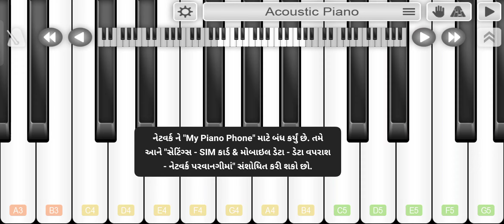TERI YANDO ME PAGAL PAL PAL ROTA HAI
ARTISTS: UDIT NARAYAN,ALKA YAGNIK
MOVIE:   dil ro raha hain
LYRICS
Teri yaad mein pagal pal-pal rota hai
Bin tere na jaage, yeh na sota hai
Aksar tanhaai mein tujhe pukaare
Na zor dil pe chale
Haare haare haare Hum to dil se haare

Hare hare hare hum to dil se haare

Ab jaane hum yeh pyaar kya hai
Dard-e-jigar mushkil bada hai
Sunta nahin kehna koi bhi
Dil bekhabar zid pe adaa hai
Samjhaaun kaise ise jaan-e-jaan

Har aaina toota lage hai
Sach bhi hamein jhootha lage hai
Jaane kahan hum aa gaye hain
Sara jahan rootha lage hai
Kya dard dil ne diya, kya kahein